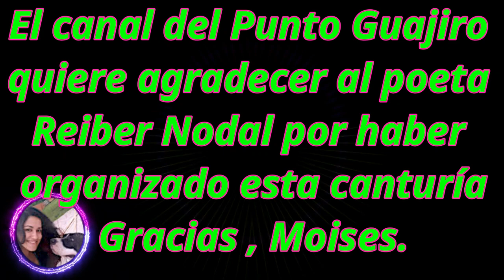Yoniel Perdomo y Rainer Nodal KM 69 Noviembre 6 / 2021